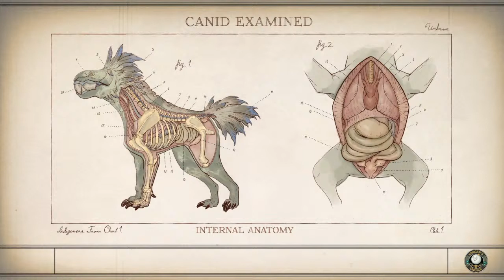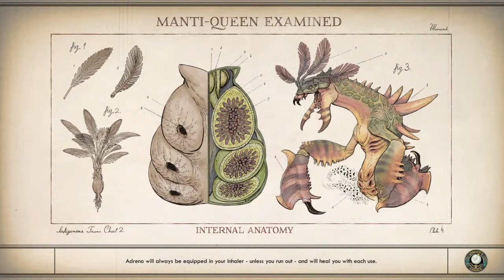The Grimer Worlds